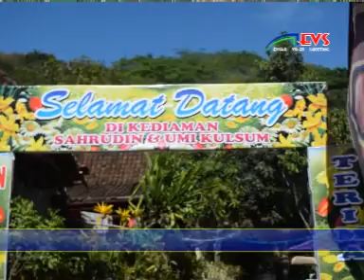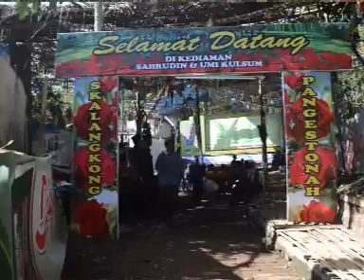Sulaini gendingan ketoprak rukun karya